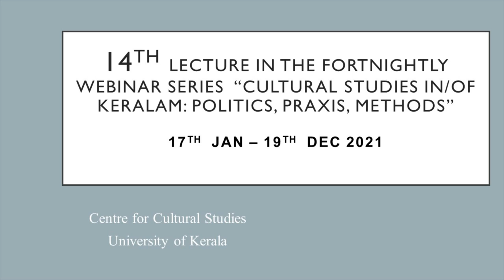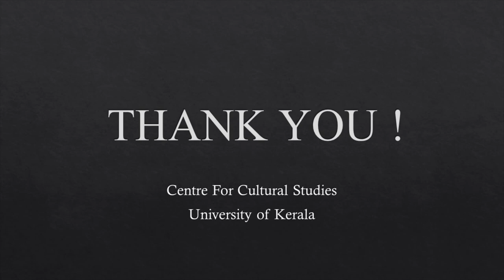Gender & Kerala Modernity | Sarah Joseph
Sarah Joseph. The 14th  lecture in the fortnightly Webinar Series  “Cultural Studies in/of Keralam: Politics, Praxis, Methods” (24 lectures), organised by the Centre for Cultural Studies, University of Kerala. Sarah Joseph delivered the lecture after the release of the Malayalam Research Journal’s Issue on Gender & Kerala Modernity.